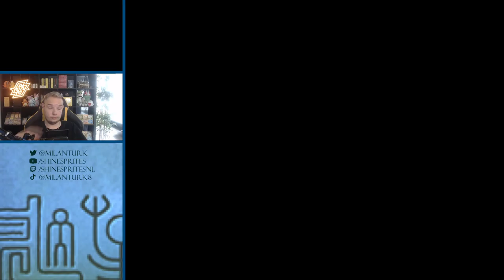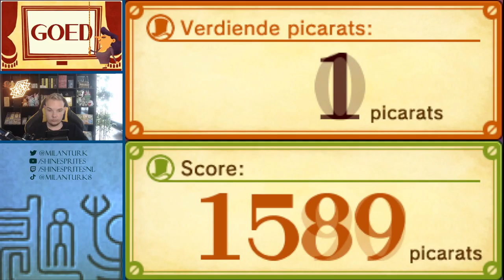LOWER SCREEN HYPE - [#18] PROFESSOR LAYTON EN DE ERFENIS VAN DE AZRAN